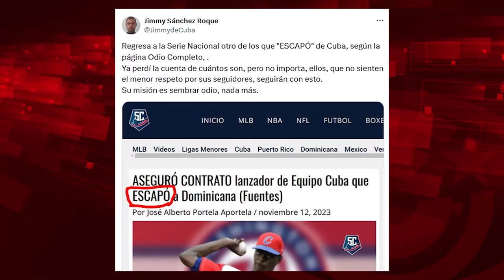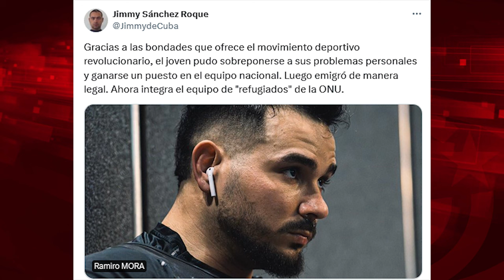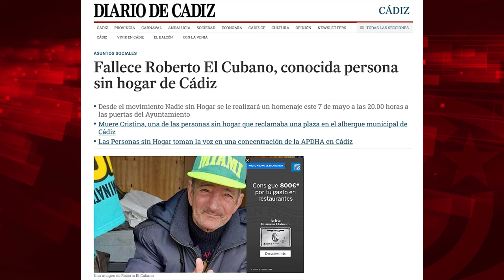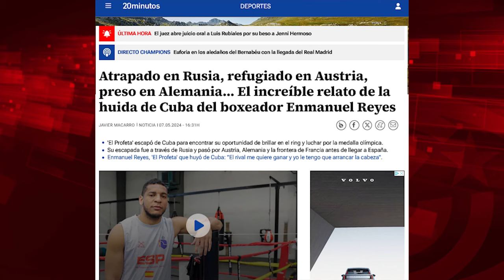¿Deportistas que "se fugaron", "huyeron" o "escaparon" de Cuba y juegan ahora en ligas cubanas?